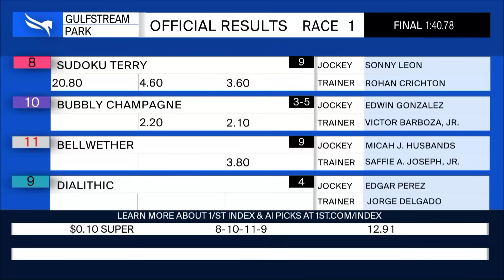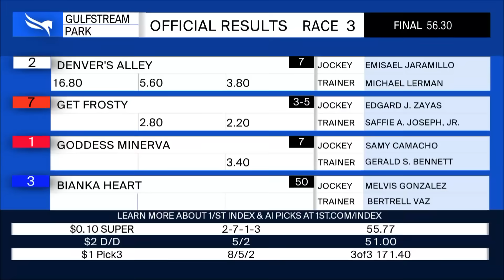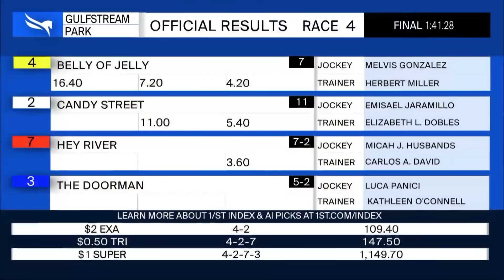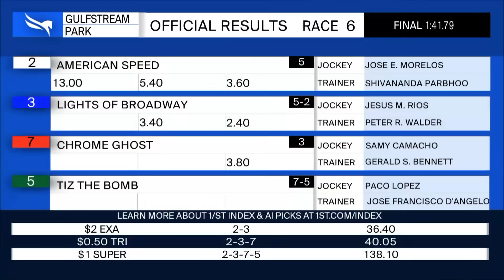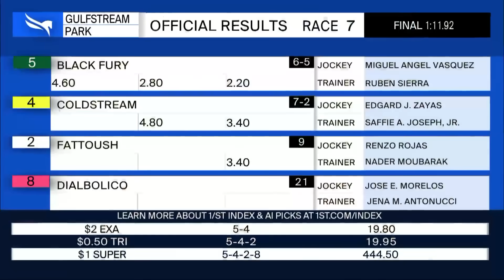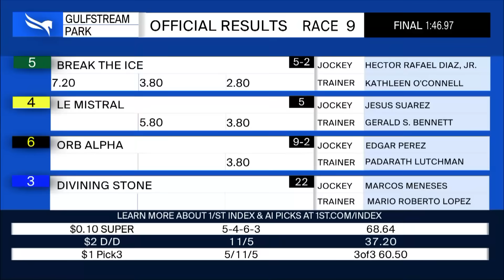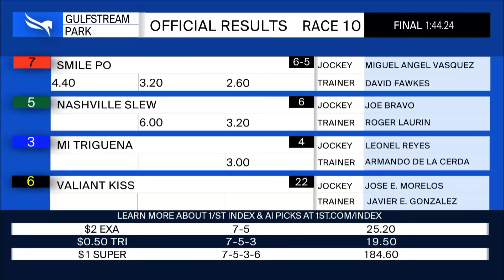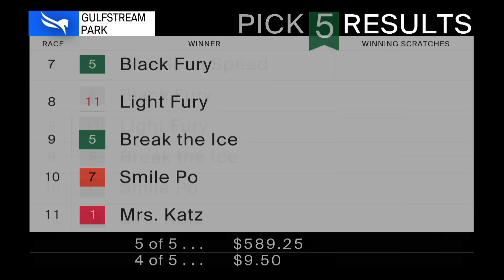Gulfstream Park Resumen - 3 de Novienbre 2024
Apuesta a las carreras de los hipódromos en los Estados Unidos!